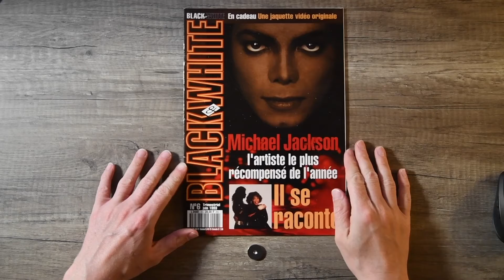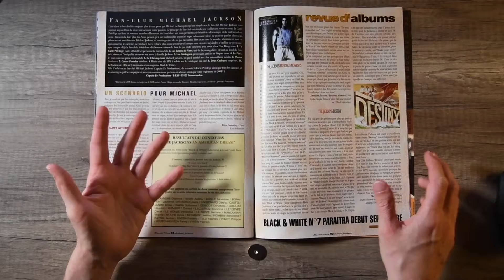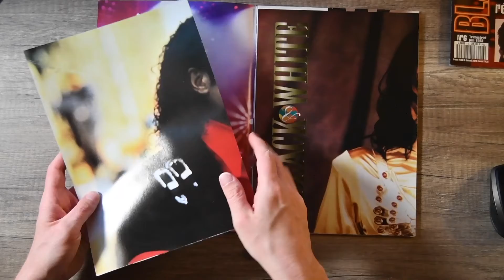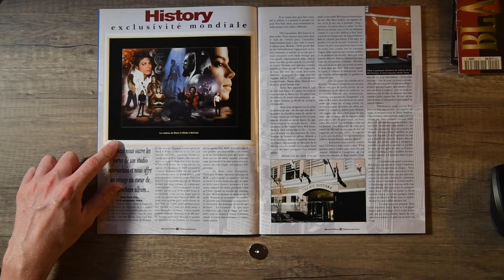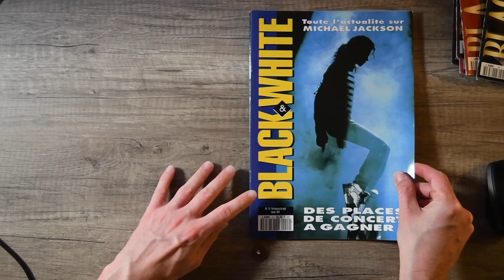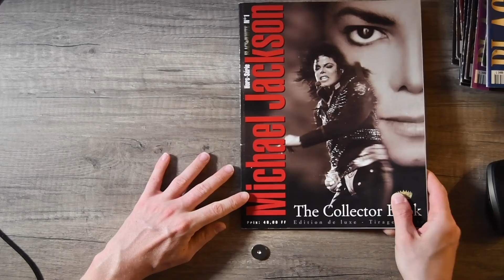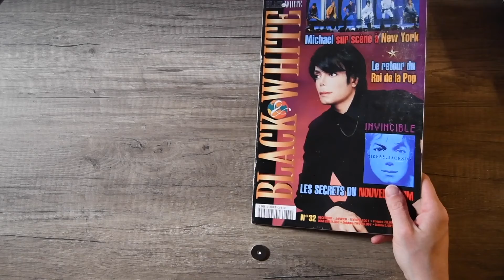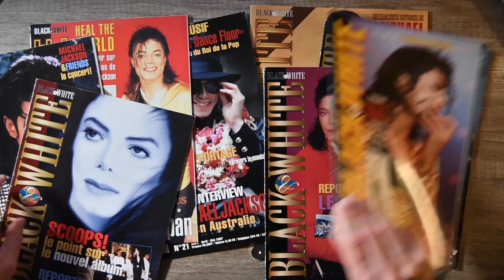Parlons du magazine officiel de Michael Jackson : Black & White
Souvenirs, anecdotes, parcourons ensemble plusieurs numéros de ce magazine extraordinaire créé par des français et qui est devenu le magazine officiel de Michael Jackson. Encore beaucoup de nostalgie en feuilletant ces numéros...